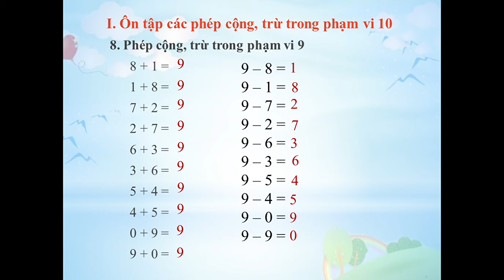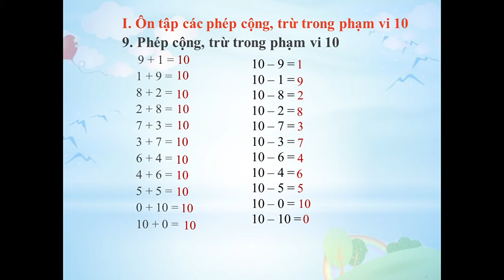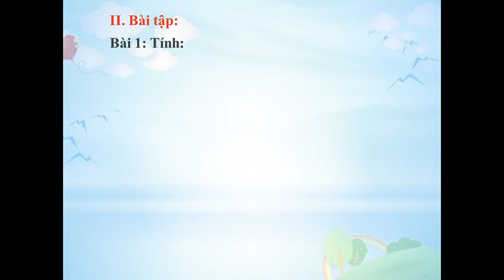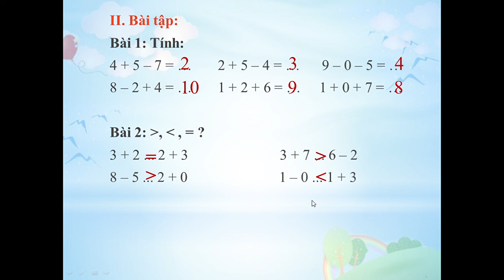Lớp 1 - Môn Toán: Bài 1: Ôn tập các phép cộng, trừ trong phạm vi 10(Cô Đinh Thị Hằng -ngày 6/4/2020)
Lớp 1 - Môn Toán: Bài 1: Ôn tập các phép công, trừ trong phạm vi 10
     Giáo viên Đinh Thị Hằng - GV Tiểu học Trường Phổ thông Chất lượng cao Hùng Vương
     Trong bài học ngày hôm nay, cô Đinh Hằng sẽ hướng dẫn các bạn ôn tập lại phần: các phép cộng, trừ trong phạm vi 10. Hãy tập trung để học bài nhé!!!

     Chúc các em có một tiết học thú vị!!!
     Hãy nhấn vào phần "Đăng kí" và bấm vào "chuông" để nhận thông báo cho các bài học tiếp theo nhé!
          * Địa chỉ: Khuôn viên Đại học Hùng Vương, phường Nông Trang, thành phố Việt Trì, tỉnh Phú Thọ.